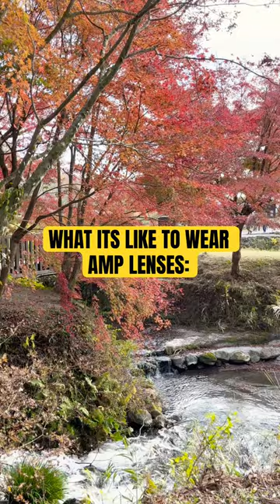Discover true Fall Colors with our AMP Color-Enhancing lenses 😎